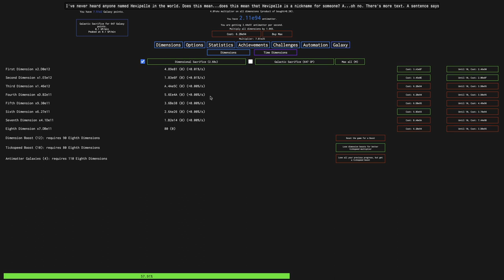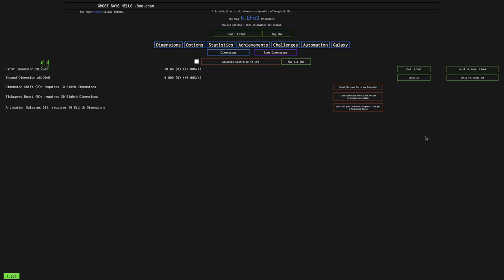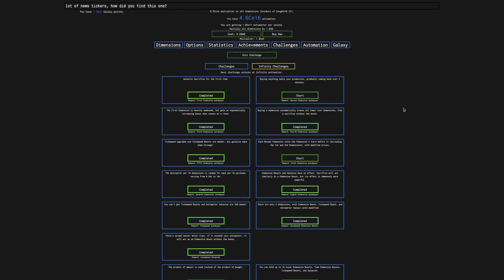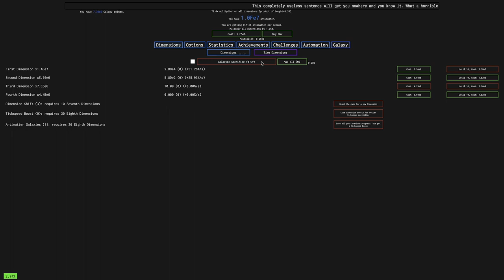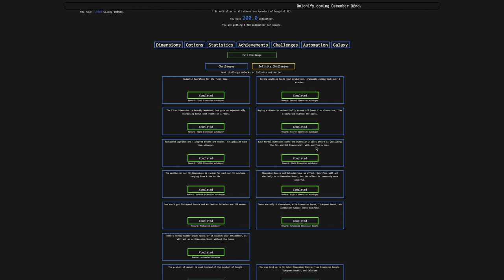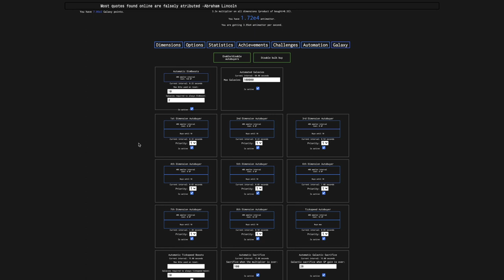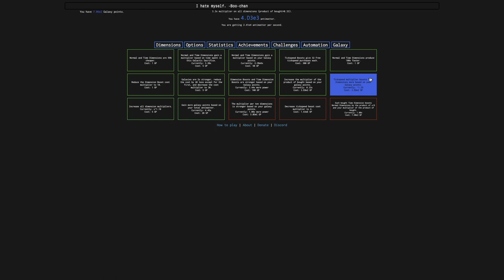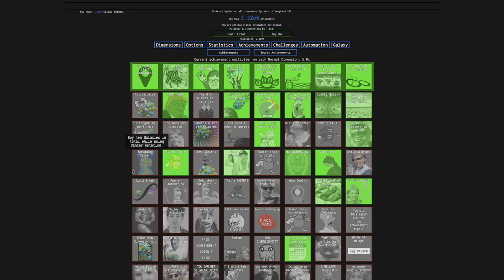Antimatter Dimensions NG-4 Episode 17: Fully Automated Runs!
Two episodes ago, you've seen me be able to partially automate runs. But now I try to beat the remaining challenges, and then attempt to get runs fully automated with the best Galaxy Points per minute that I can muster. This should give me tons of GP as I am not gonna do the same tedious things over and over for hours to get GP. C'mon, I have a life as well! If you take a look at the first letters of each word in this episode's title: You get the word "FAR." Because I am now far from the start and close to getting the "Percentage to infinity" bar fully filled up! Hope you enjoyed!

To get to NG-4, click "Options", then "Saving", then "Load", then "Mods", then click "NG--" 3 times, then click "New save", and you will have yourself a save of NG-4!